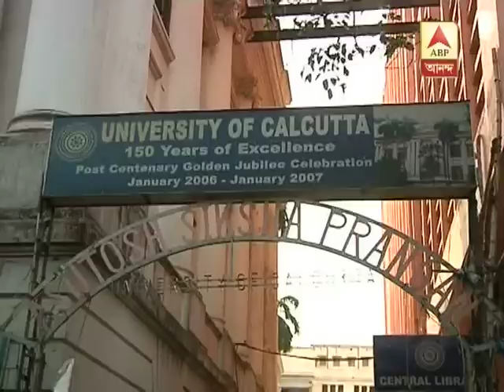CU and colleges under it will now provide paternity leave to the lecturer fathers